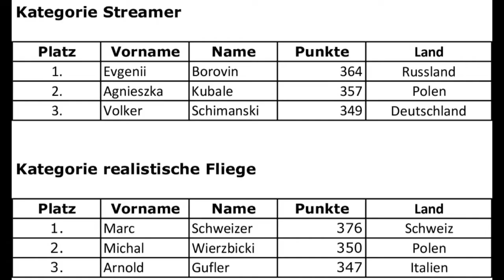Winners of the German Open Championship in Fly Tying 2021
On Saturday the 23rd of October, 2021, the winners of the German Open Championship in Fly Tying 2021 were announced during the Experience the World of Fly Fishing (EWF). The movie shows the names of the first three winners in each category plus some of the winning flies.